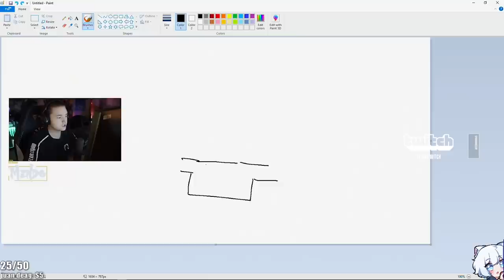Breeze NEW Valorant Map FIRST Impressions | Liquid Mendo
Mendo gives his first impressions of the new map Breeze

Like my stuff? Earn points for watching